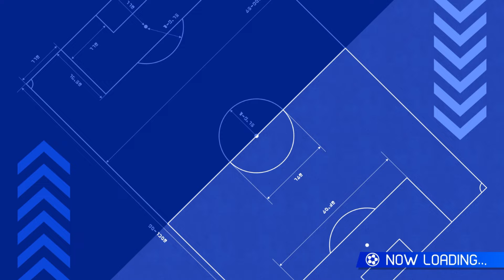Hitting The Ceiling — Let's Play Inazuma Eleven: Victory Road (Beta) Part 12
Nothing can stop my National Champs... or can it? Let's see how far into Death Zone class we can go before we're inevitably underleveled.